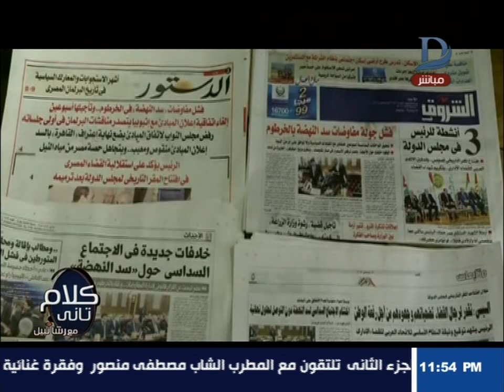كلام تانى| يرصد التسلسل الزمنى لمفاوضات سد النهضة الأثيوبى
11843 أفقى

►Subscrip Now◄

►Follow us ◄